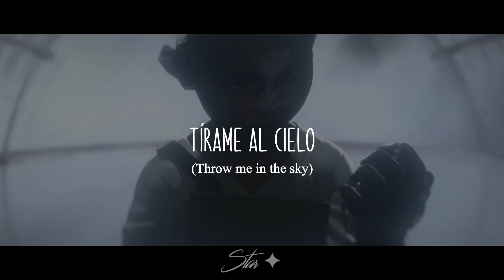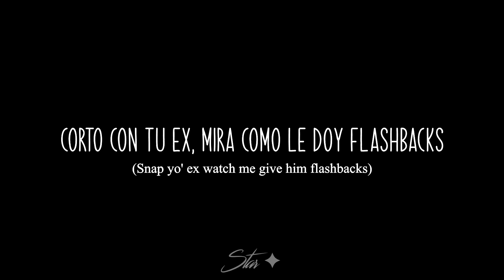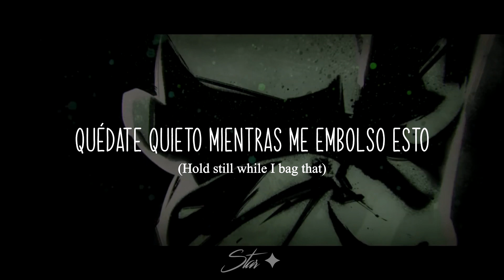Dynasties & Dystopia | Arcane League of Legends (Sub-Español/Lyrics English) Jinx vs Ekko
Creditos

PRODUCTION CREDITS
Dynasties & Dystopia
Featured artists: Denzel Curry, Gizzle, Bren Joy
Written by: Denzel Curry, Glenda Proby, and Brennen Joy
Produced by: Sebastien Najand
Vocals by: Denzel Curry, Gizzle, Bren Joy
Mixed by: Sebastien Najand
Mastered by: Randy Merrill (Sterling Sound, NYC)

Denzel Curry appears courtesy of Loma Vista Recordings
Bren Joy appears courtesy of Warner Records
Gizzle appears courtesy of TheGZLCompany

LYRICS
Ooh, yeah, he mad
I'm racking up white diamonds
Throw me in the sky
You would swear the sun shining

In this gothic underground city
We all sin
If I bring a couple rounds with me
Then we all win
I came back and brought the crown with me
The king's den
Break your nexus and your neck 'cause
Everybody's on your head

I might, just might kick your butt
Go run amok then paint my nails
Never learned to raise my hand
Was too busy raising hell
Everything I know I am
You should go and save yourself
Thought you had my number, huh?
Congratulations you played yourself, self

Underground utopia dynasties and dystopia
Fear is never an option so dying's not a real phobia
I'm beating the odds
Rising to every occasion as if I defeated the gods
Switch up the mod
Nothing but champions comin' up rolled in one little squad

Hold still while I bag that, uh
Talk bad 'til I snap back, uh
This ain't brown this that dark black
This that pitch black, jet black
Snap yo' ex watch me give him flashbacks

Pressure's rising fast as lighting they can't stop it now
If you ain't talking realness then just change the topic now
They laughing at the top like they can't see the bottom
And they thought I needed help but I got here without them

I am sharper than a pack of hundred razor blades
When the smoke clears, outta here, bet they name gon' fade
Ima be here doing it,  doing it, my way
They said I should I change it up
But what did I say?

I get that magic all on me
I feel like I'm Tracy McGrady
Enemies circled around me three-sixty
I count 'em one-eighty
I've been in court with the spirit beside me since I was a baby
Just getting chaotic y'all made me a product for
causing the chaos right here where they raised me

Dynasties and dystopia, dynasties and dystopia

From Arcane League of Legends, Soundtrack from the Animated Series
November 6 // November 13 // November 20
The Arcane soundtrack drops in three releases.